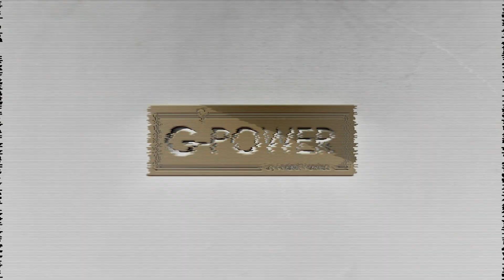PDC 2016 - HIP HOP - All Battles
1st place: Nicu Nistor
2nd place: Denis Ozcan
3rd place: Anamaria Alexandru